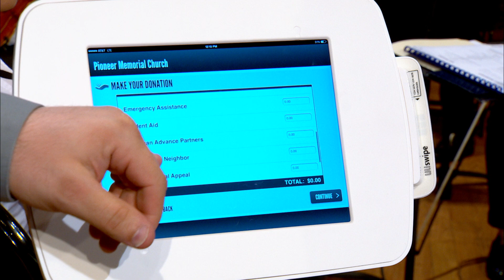Introducing Our New Giving Kiosk & App